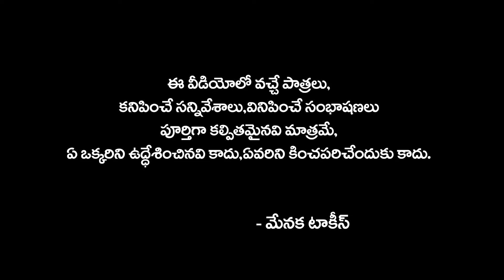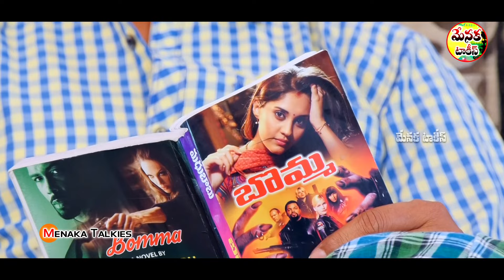Vagaladi || Latest Telugu Romantic Short Film 2022 || Menaka Talkies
Story & Dialogues: Raj Uragonda (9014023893)

Producer: Kathi Sai Kiran Goud

Camera & Editing : Mahesh Goud Vootkuri (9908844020)

Actors: Seetha Malaxmi, Sathish Kumar, Nikhil Chitla